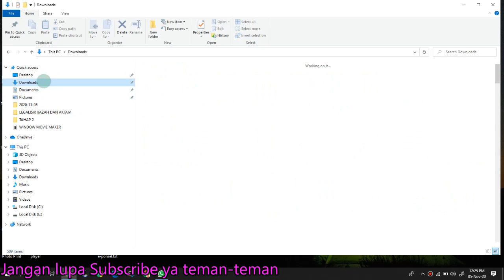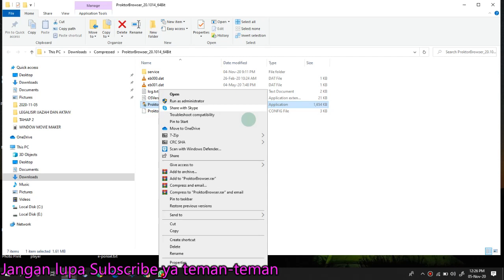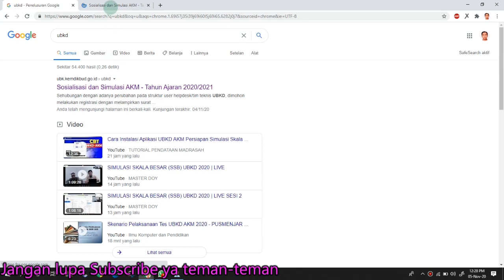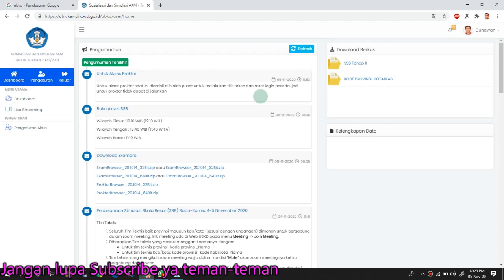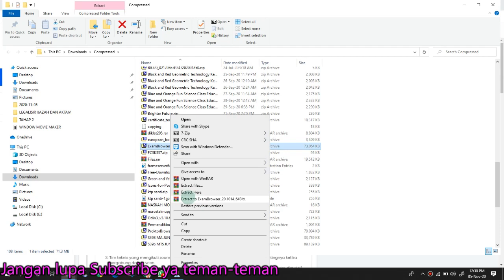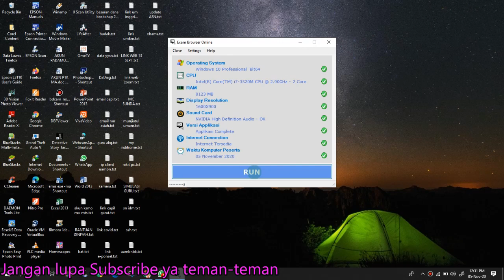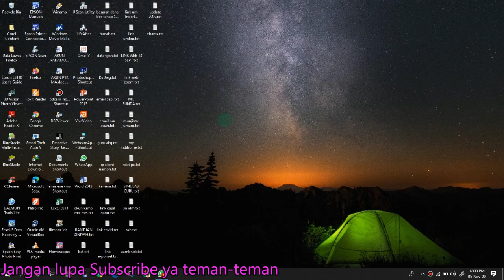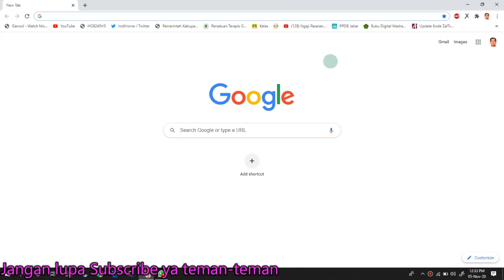404 ERROR- Tidak Bisa Masuk ke Exambro UBKD 2021